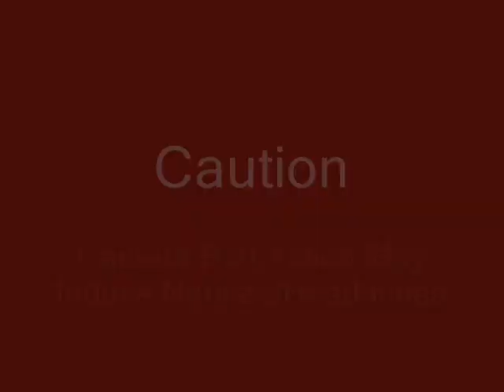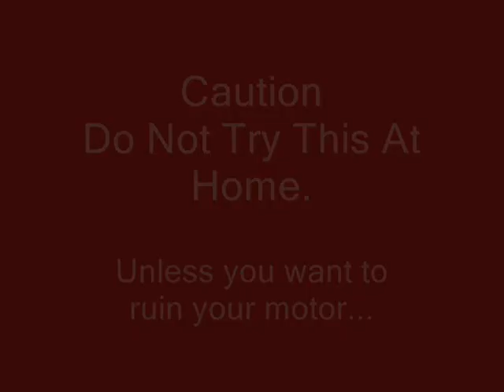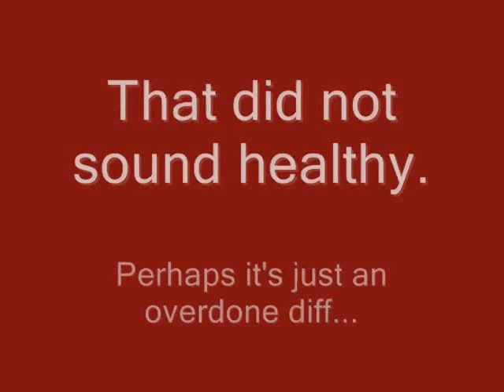JOT110417 - EZRun 18T vs. Stock Duratrax Rally 18th.wmv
A stock Duratrax Vendetta Rally takes on a EZRun brushless 18T, and holds it own in spite of the brushed motor's substantial speed/acceleration disadvantage.